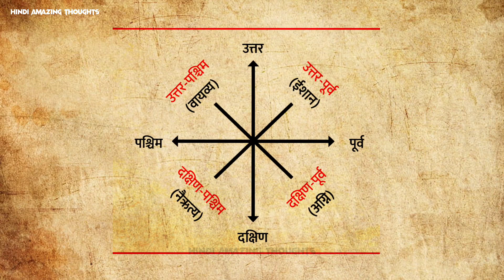Water Tank Vastu Tips | pani ki tanki ki position | कौनसी दिशा में जल रखना होता है शुभ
About this video - Dosto ish video me hum aapko vastushastra k anusar pani ki tanki kis disha me rakhni chahiye iske bare me bataye hai ummeed hai aapko ye video pasand aayegi.